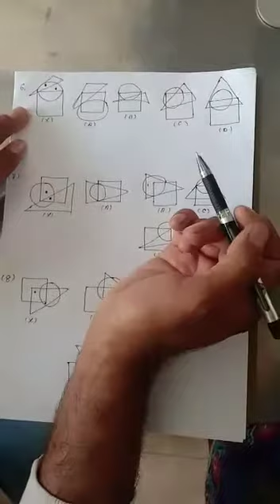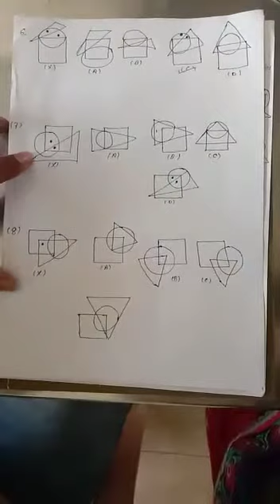Class 6th I VMAT I Chapter 15 Dot Situation Part 2